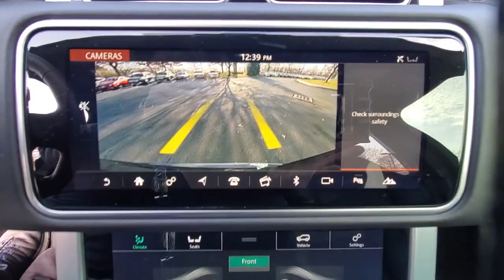2018 Land Rover Range_Rover available in Dublin, Columbus, Delaware OH 30P425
Santorini Black Metallic Used 2018 Land Rover Range_Rover 5.0L V8 Supercharged available in Dublin, Ohio at Crown Eurocars Dublin. Servicing the Columbus, Delaware, Powell, Westerville, OH area.
2018 Land Rover Range_Rover 5.0L V8 Supercharged - Stock#: 30P425 - VIN#: SALGS5REXJA397063

2018 Land Rover Range Rover LWB HSE Supercharged in brSantorini Black Metallic and Ebony/Ebony/Ebony/Cirrus w/Semi-Aniline Leather Interior 22-Way Heated/Cooled Massage Front Seats w/Memory 4-Zone Climate Control Deployable Side Steps Rear Seat Convenience Pack Integrated Fridge Blind spot sensor: Blind Spot Monitor warning Exterior Parking Camera Rear Premium audio system: Meridian Tow Hitch Receiver Wheels: 21 6 Spoke w/Diamond Turned Finish. Clean CARFAX. 5.0L V8 Supercharged
Navigation system: Touch Pro Navigation System|13 Speakers|AM/FM radio|Premium audio system: Meridian|Radio data system|Radio: 380W Meridian Sound System w/Navigation Pro|Weather band radio|4-Zone Climate Control|Air Conditioning|Automatic temperature control|Front dual zone A/C|Rear air conditioning|Rear window defroster|Head restraints memory|Memory seat|Power driver seat|Power steering|Power windows|Remote keyless entry|Steering wheel memory|Steering wheel mounted A/C controls|Steering wheel mounted audio controls|Adaptive suspension|Auto-leveling suspension|Four wheel independent suspension|Speed-sensing steering|Traction control|4-Wheel Disc Brakes|ABS brakes|Anti-whiplash front head restraints|Dual front impact airbags|Dual front side impact airbags|Emergency communication system: InControl Protect|Front anti-roll bar|Low tire pressure warning|Occupant sensing airbag|Overhead airbag|Power adjustable front head restraints|Rear anti-roll bar|Power moonroof|Blind spot sensor: Blind Spot Monitor warning|Brake assist|Electronic Stability Control|Exterior Parking Camera Rear|Delay-off headlights|Fully automatic headlights|Headlight cleaning|Rear fog lights|Panic alarm|Security system|Speed control|Auto-dimming door mirrors|Bumpers: body-color|Door auto-latch|Heated door mirrors|Power door mirrors|Turn signal indicator mirrors|20-Way Power Heated Front Bucket Seats|22-Way Heated/Cooled Massage Front Seats w/Memory|Auto tilt-away steering wheel|Auto-dimming Rear-View mirror|Compass|Driver door bin|Driver vanity mirror|Front reading lights|Garage door transmitter: HomeLink|Genuine wood console insert|Genuine wood dashboard insert|Genuine wood door panel insert|Heated steering wheel|Illuminated entry|Outside temperature display|Overhead console|Passenger seat mounted armrest|Passenger vanity mirror|Rear reading lights|Rear seat center armrest|Sun blinds|Tachometer|Telescoping steering wheel|Tilt steering wheel|Trip computer|Drivers Seat Mounted Armrest|Front Bucket Seats|Heated front seats|Heated rear seats|Power passenger seat|Split folding rear seat|Windsor Leather Seat Trim|Front Center Armrest w/Storage|Passenger door bin|Tow Hitch Receiver|Wheels: 21 6 Spoke w/Diamond Turned Finish|Rain sensing wipers|Rear window wiper|Speed-Sensitive Wipers|Variably intermittent wipers|3.31 Axle Ratio|Freshly Detailed|New Tires|Passed Dealer Inspection